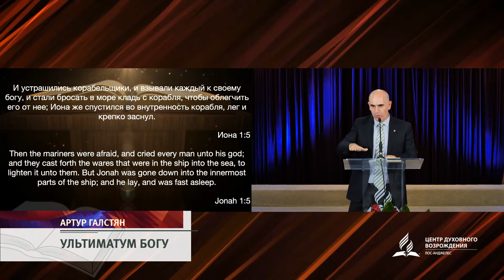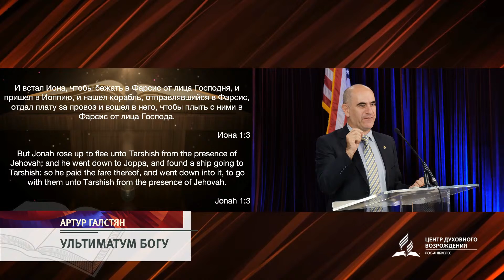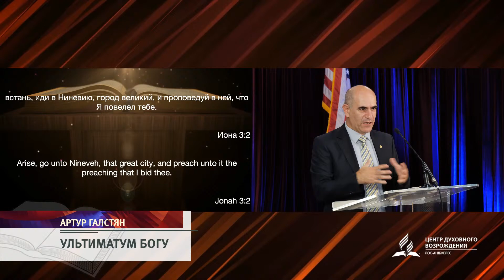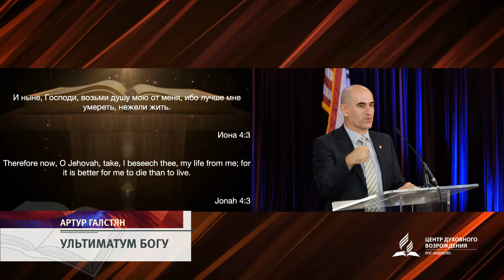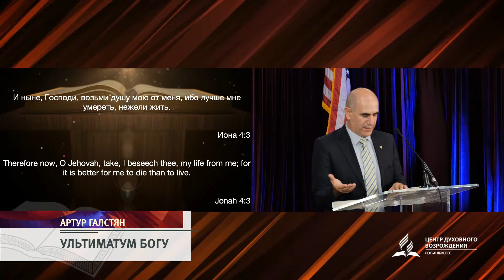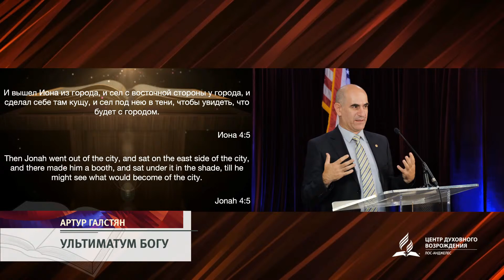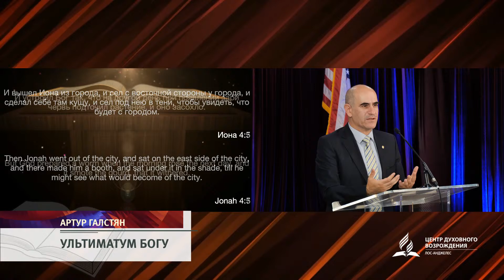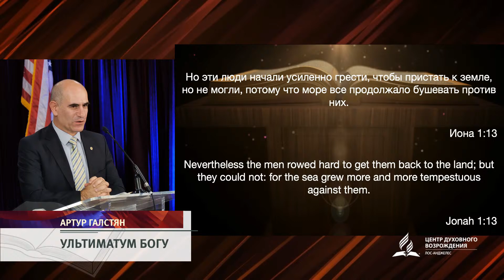Проповедь "Ультиматум Богу" - Артур Галстян | Духовные размышления